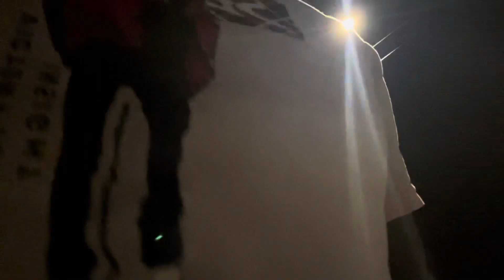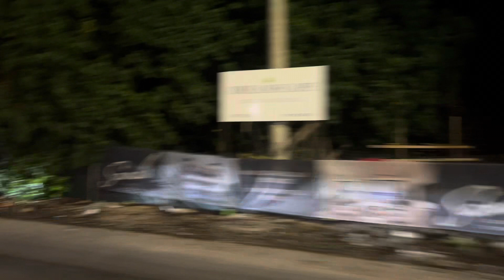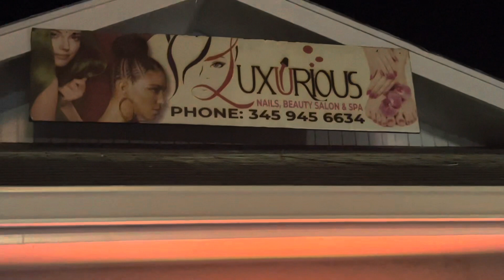First time in four years 🇯🇲